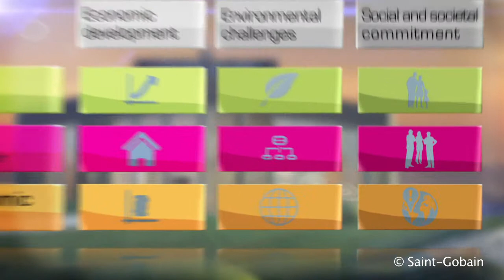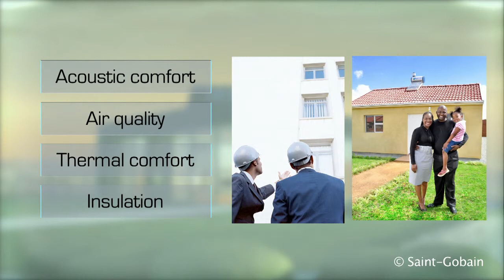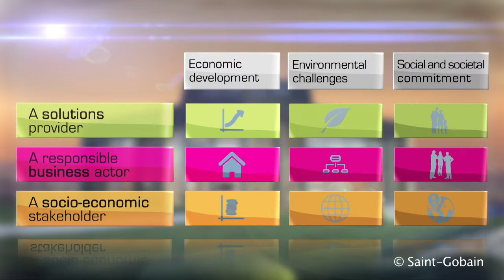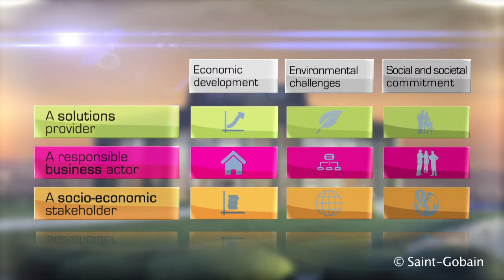Saint-Gobain Sustainable Development Film 2012